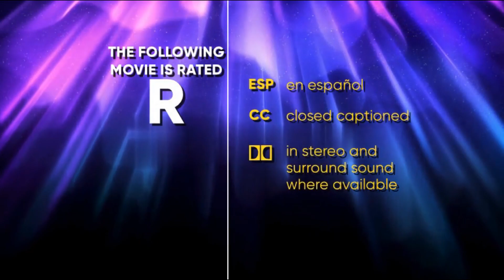Opening to The Heat (2013) on SBO Movie Premiere (Saturday, January 4, 2014) @8:00pm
In the premiere of The Heat (2013) on SBO, Saturday, January 4th, @8pm/7c.